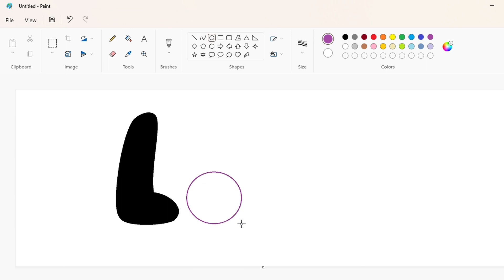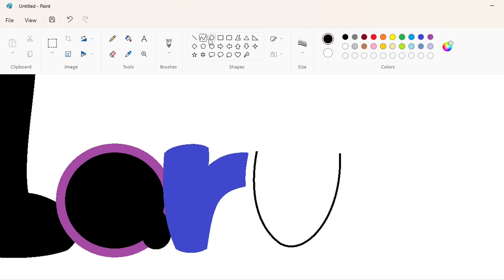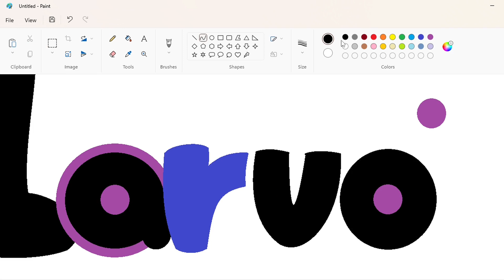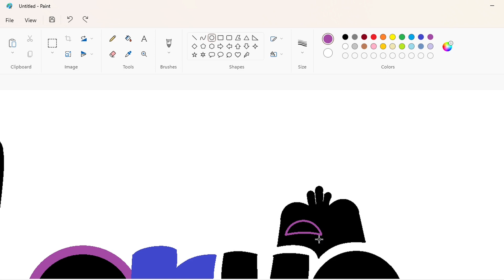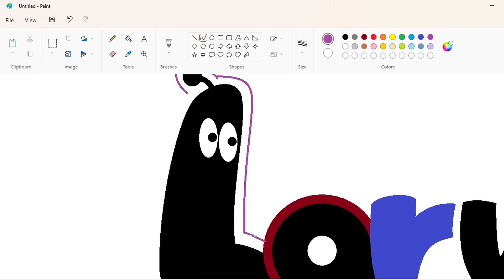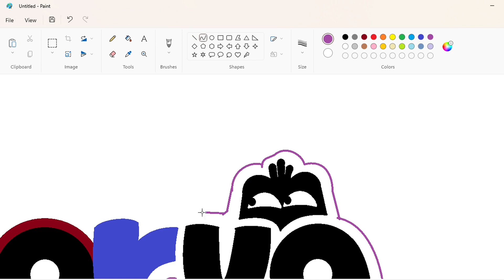How to draw the Larva (TV series) logo using MS Paint | How to draw on your computer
In this video, I will show you how to draw the Larva (TV series) logo on your computer using Microsoft Paint. Have Fun!